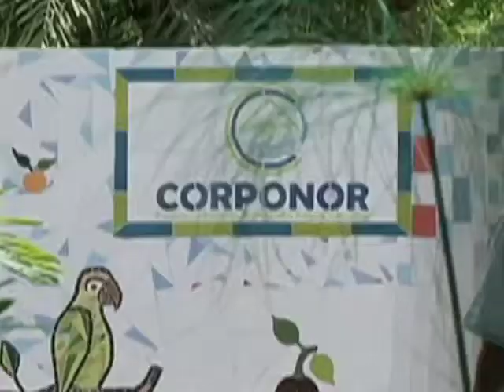Balance Vive Digital. Octubre 2011 - Ministerio de Ambiente-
Balance primer año de Vive Digital